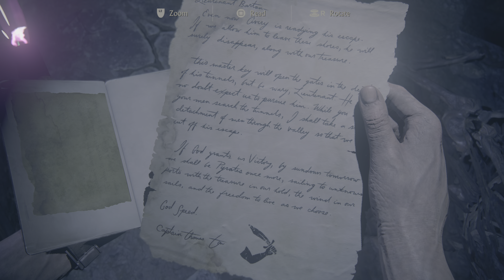Uncharted: Legacy of Thieves Collection - Avery's Descent - PS5 4K HDR